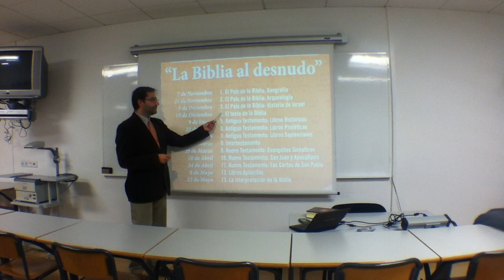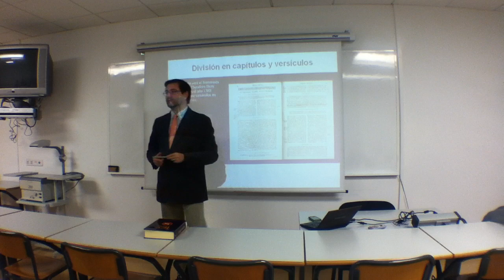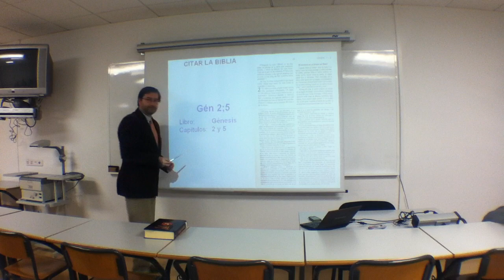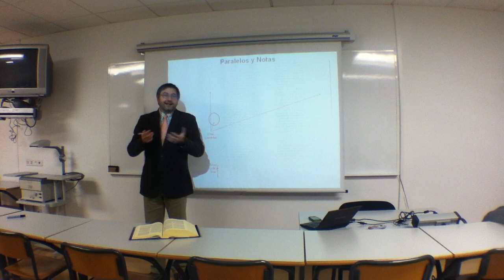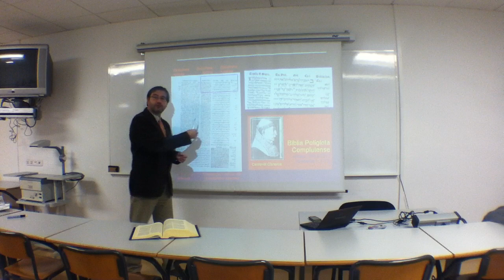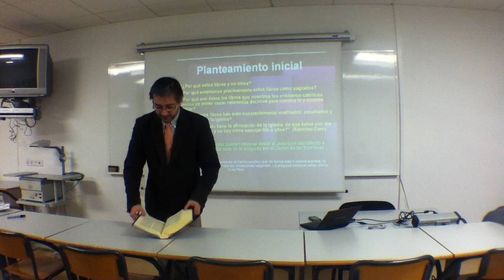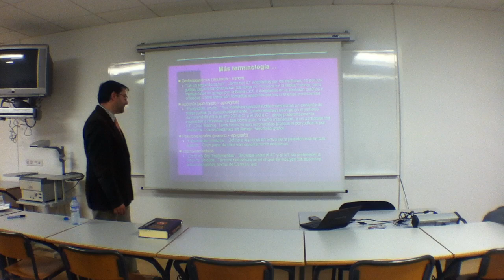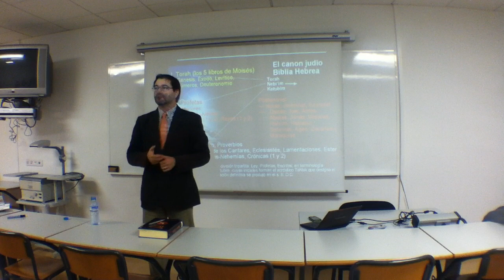4. El Texto de la Biblia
La Pastoral Universitaria del CESAG ha organizado un ciclo de sesiones sobre la Biblia a cargo del profesor Jaime Vázquez, doctor en Teología Bíblica. El objetivo es dar a conocer y entender la Biblia, poder leer cualquiera de sus textos, saber enmarcarlos en su contexto histórico y descubrir su contenido.

El curso es gratuito y abierto a todos los interesados. Se impartirá en el Aula 28 del CESAG a las 18:30 h. los miércoles señalados. El calendario es el siguiente:

7 de noviembre: 1. El País de la Biblia: Geografía
21 de noviembre: 2. El País de la Biblia: Arqueología
5 de diciembre: 3. El País de la Biblia: Historia de Israel
19 de diciembre: 4. El texto de la Biblia
9 de enero: 5. Antiguo Testamento: Libros Históricos
23 de enero: 6. Antiguo Testamento: Libros Proféticos
20 de febrero: 7. Antiguo Testamento: Libros Sapienciales
6 de marzo: 8. Intertestamento
20 de marzo: 9. Nuevo Testamento: Evangelios Sinópticos
10 de abril: 10. Nuevo Testamento: San Juan y Apocalipsis
24 de abril: 11. Nuevo Testamento: Las Cartas de San Pablo
8 de mayo: 12. Libros Apócrifos
22 de mayo: 13. La interpretación de la Biblia